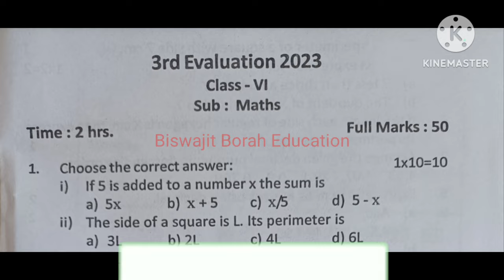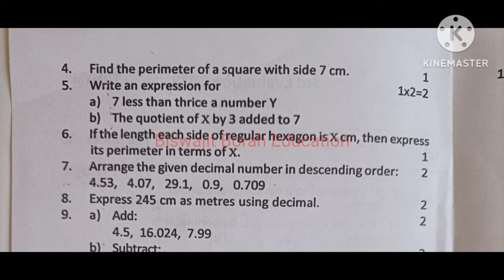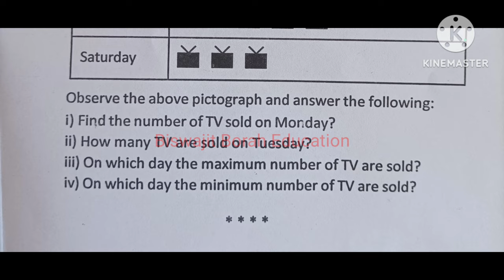Class 6 3rd Unit Test 2023 Maths Question Paper Class 6 Maths Question Paper 2023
Class6UnitTestQuestionPaper2023 BiswajitBorahEducation Class 6 3rd Unit Test 2023 Maths Question Paper Class 6 3rd Unit Test 2023 Question Paper